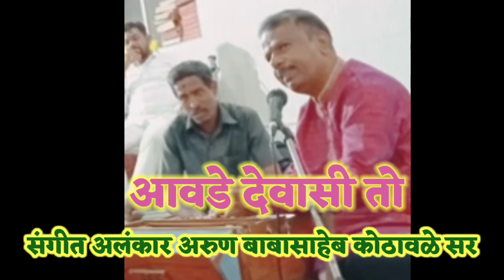आवडे देवासी | aavde devasi | संगीत अलंकार अरुण कोठावळे सर